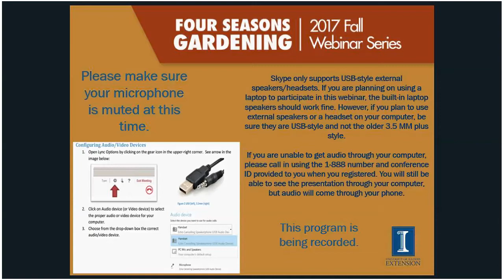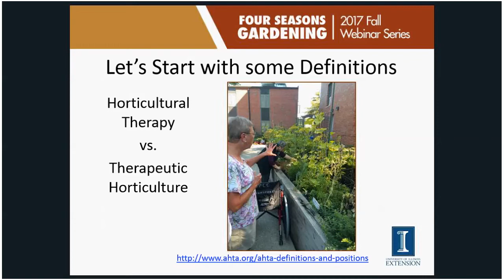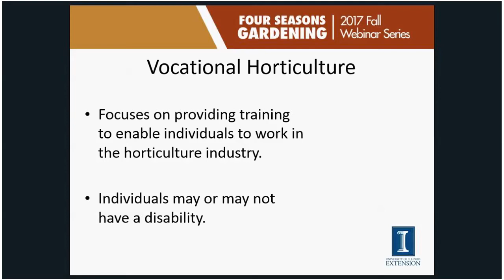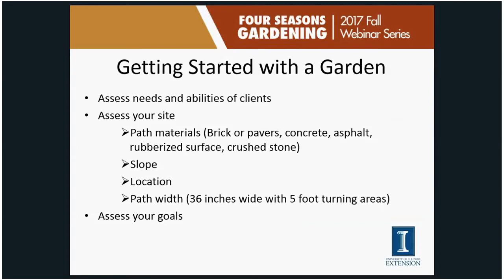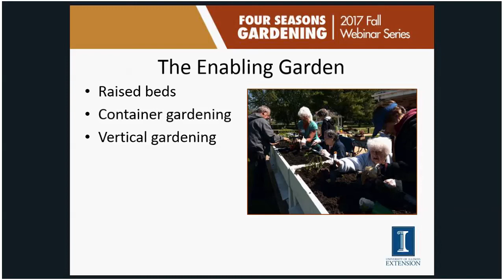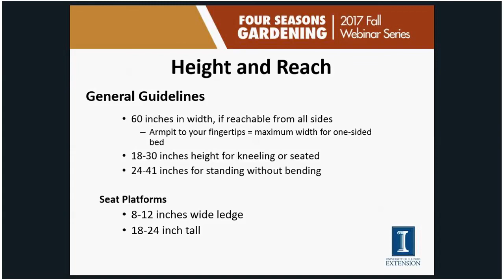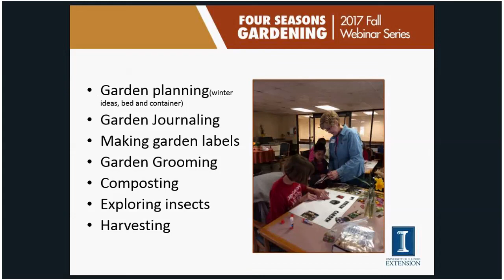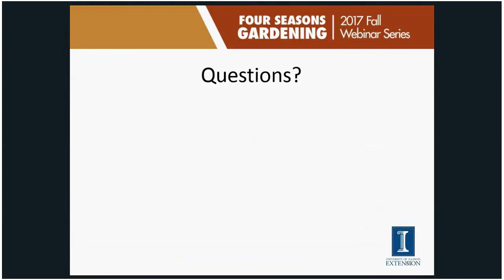Gardening as Therapy - 2017 Four Seasons Gardening Webinar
The therapeutic benefits of gardening have been documented since ancient times but there has been a recent upswing in the interest for therapeutic gardening and horticulture. Join Extension Horticulture Educator, Candice Hart, as she discusses what exactly therapeutic gardening is and is not and shares how you can be successful in helping yourself, as well as others to enjoy the art of gardening at home or in institutions like schools, assisted living facilities, and others. Tips for success and examples of activities will be shared. This program was presented on October 3, 2017.